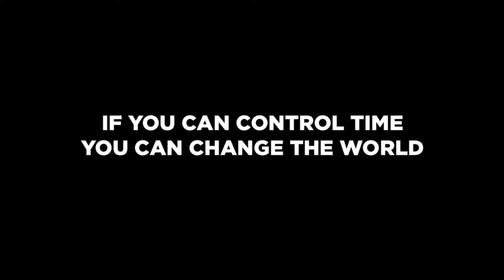Altered Reality (2024) | Hollywood.com Movie Trailers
Hollywood.com is your one stop shop for all things Movies, Broadway and more!

Hollywood is better on the big screen and buying tickets is now easier than ever. Get your movie tickets online or in the app

We love entertainment, that's why we didn't just stop with movies. You can now get tickets to the hottest shows on Broadway.

Check out the official movie trailer for Altered Reality starring Lance Henriksen, Tobin Bell, Edward Asner, Phuong Kubacki, Kayla Adams, Kate Dailey, Kamran Shaikh, Demián Castro, Kristopher Charles, Charles Agron!

Director: Don E. FauntLeRoy

Keep Up With The GOOD in Hollywood:

► Sign up for our newsletter & be the first to access our new movie ticketing app, coming later this year

Hollywoodstreams is owned by Hollywood.com, an entertainment tech company putting the GOOD in Hollywood with feel-good entertainment & lifestyle news about your favorite celebrities. Read the latest